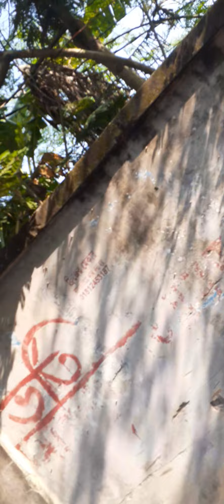walking way at the office Day-2